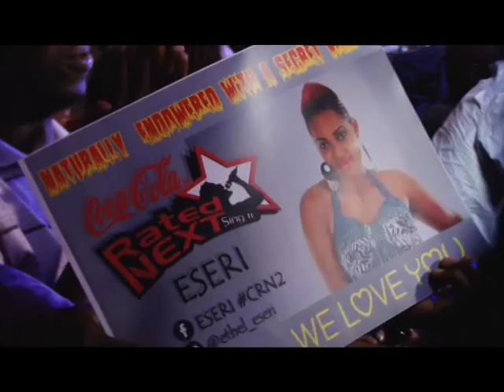Backstage Pass 190514 BB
Backstage Pass features the Coca-Cola Rated Next semi-finals. Find out who made it to the Finals.